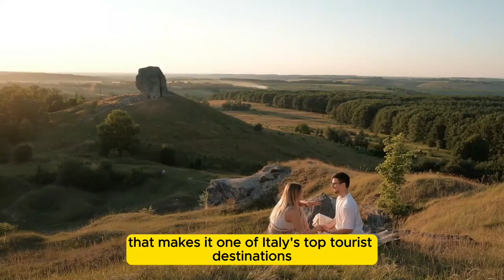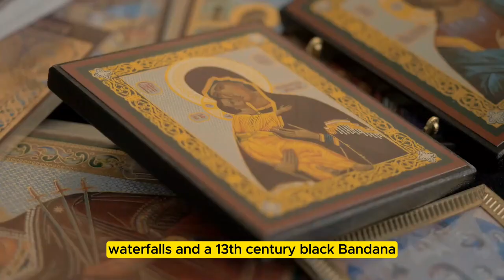TOP 5 Must-Visit Destinations in ITALY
Embark on a virtual odyssey through the heart of Italy with our latest video – 'TOP 5 Must-Visit Destinations in ITALY'!

✨ Join us as we unveil the quintessential Italian experience, counting down the most enchanting and picturesque destinations that should be on every traveler's itinerary. From the iconic architecture of Rome to the romantic canals of Venice, each location has its own unique charm and cultural allure.

Whether you're a seasoned globetrotter or planning your first Italian escapade, this video is your ultimate guide to the top five destinations that promise an unforgettable journey filled with history, beauty, and the irresistible flavors of Italy. Get ready to be inspired and start planning your Italian adventure today!